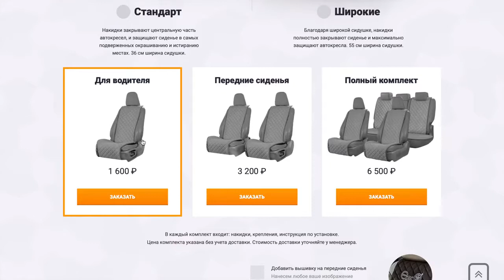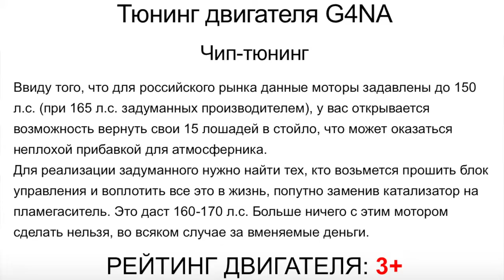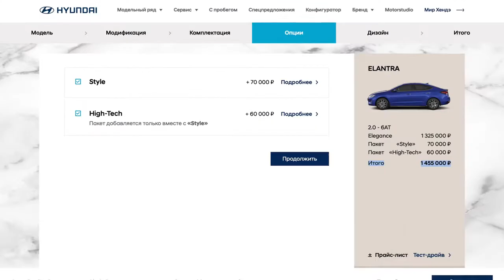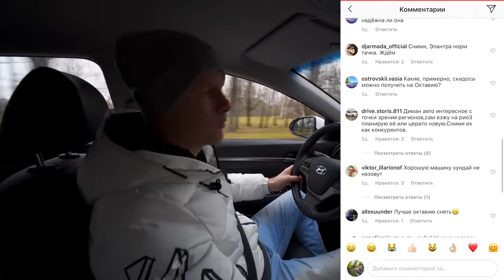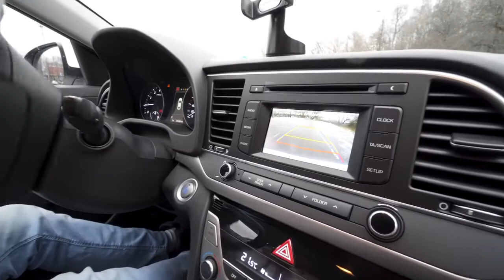КАКОЙ АВТО КУПИТЬ ДО 1 МИЛЛИОНА РУБЛЕЙ СЕДАН С КЛАССА HYUNDAI ELANTRA С ПРОБЕГОМ или НОВЫЙ ОБЗОР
Магнитола для HYUNDAI ELANTRA 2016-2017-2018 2Din GPS 9 Дюймов Экран IPS Android 8.1
2 Din Магнитола для Hyundai Solaris Verna Accent 7-дюймовый Android 7.1.2 dvd
Купить 2 DIN Магнитола для Hyundai ELANTRA Solaris Accent Tucson Verna IX25 IX45
Ссылка 2 Din Магнитола Hyundai Elantra Avante 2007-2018 Диплинк Car Stereo
Купить 2 DIN магнитола DAB +, WIFI, GPS для Hyundai Elantra Avante I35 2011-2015

Что купить имея до 1 млн рублей и с желанием, чтоб авто был не старше 5 лет и пробег был до 100К, дайте ваш совет! А так рассмотрим Элантру, которая по своему хороша и в тот же момент проста и скучна, но это как посмотреть! Друзья, на очереди уже готовим два ролика 1. Когда же покупать авто сейчас (декабрь) или ждать 2020 января? 2. Ауди А6 новая с мотором 2.0 кватро 245 сил! Катаюсь, тестирую, офигиваю!

Скопил 1 млн на машину и думаешь что брать? Вроде бы Солярис, Рио, Рапид, Поло по деньгам, но слишком простоваты и маловаты? А на седан Д класса нужно еще миллион) Так вот рассмотри с небольшим пробегом Элантру ведь уложишься в 800-900к за совсем свежую или новую, рестайлинговую версию, но уже по цене примерно 1,1-1,4 млн рублей!

Машков Дмитрий, Блондин, hyundai, elantra, solaris, новая elantra, новый хендай, что купить за 1 миллион, авто до 1 миллиона, вторичка, авто с пробегом, надежность элантра, задиры в цилиндрах, тест драйв новой элантры, хендай элантра обзор, корейские авто, машков элантра, седан С класса

Дмитрий Машков